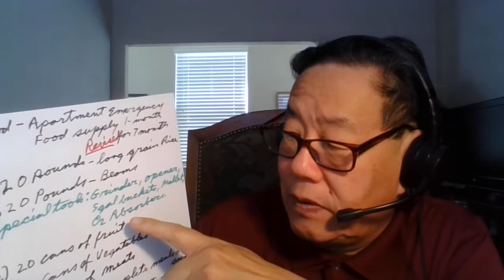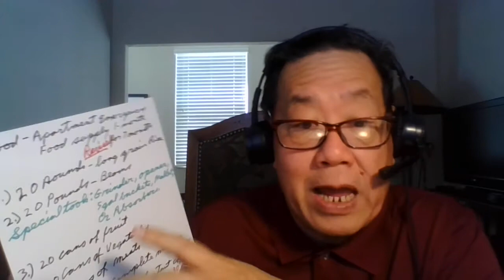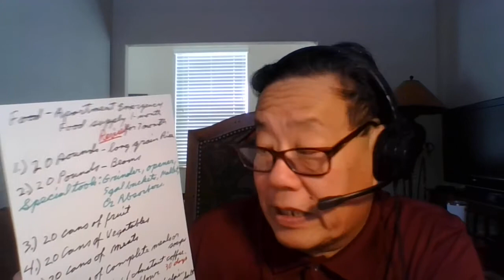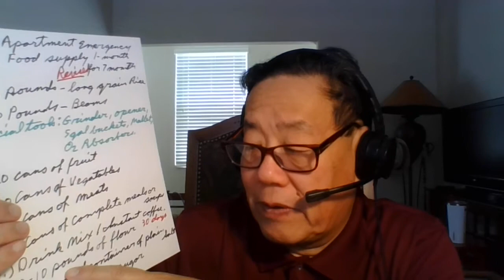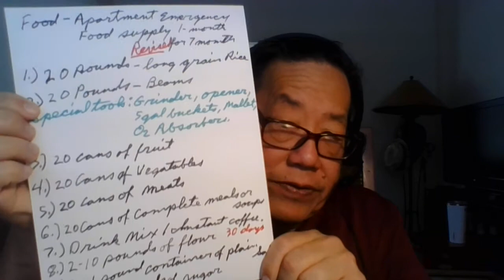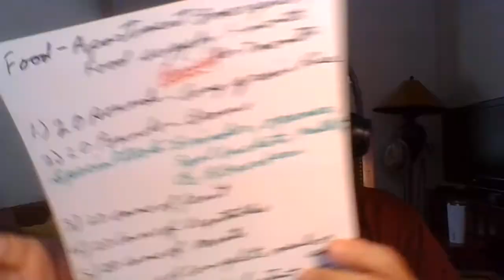'Diebulfrog79: Apartment Survival - Emergency Food Supply, Not Pantry.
TOPIC:  Apartment Survival - Water Supply, Store, find and treat.( real title.)

1. )  Check out Vineyard Chicks.
2.) Check out "Peaky blinders"  on Netflix.
3.) Apartment  Emergency food supply , Not working Pantry- 1 month.  Revised for 7 Months.  2 person , 1 pet.
4.)  20 pounds - Long grain Rice , white.
5.)  20 pounds - Beans, your  choice.
6.) 20 cans of Fruit
7.) 20 cans of Vegatables
8.) 20 cans of meats
9.) 20 can of complete meals or soups.
10.) 30 day supply of Individual packages of Drink Mix and instant coffee.
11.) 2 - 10 pounds bags of flour.
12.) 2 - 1 pound containers of plain Salt.
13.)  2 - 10 pounds of Sugar.
14.)  2 - Large containers of Ouick Oats or bulk 50# bag of cooking oats.
15.) 1 gallon of Olive Oil.
16.) 2 large jars of Peanut Butter.
17.)  Special tools: Grinder, bucket opener,  Nitrogen gas tank, 5 gallon buckets & lids. Mallets, bags, O2 absorbers.

Be humble